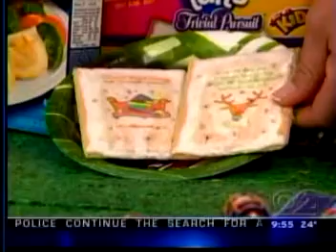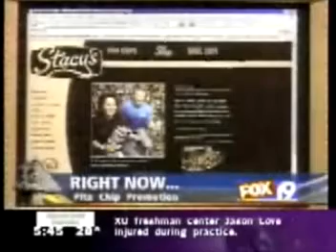STACYS CHIPS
stacy's pr